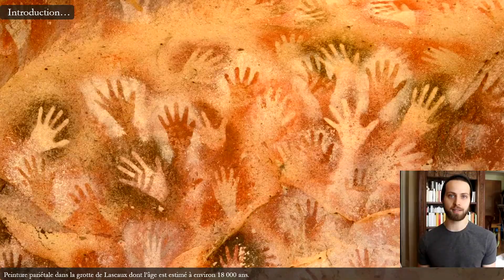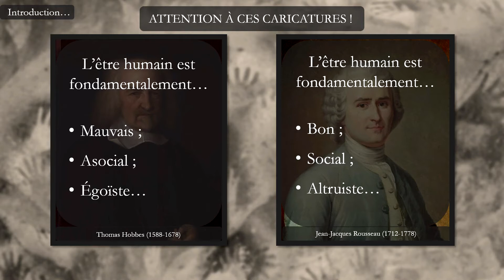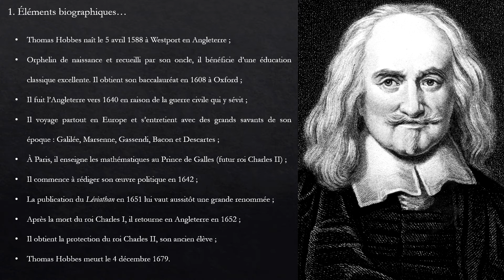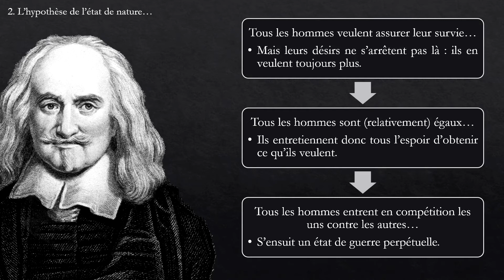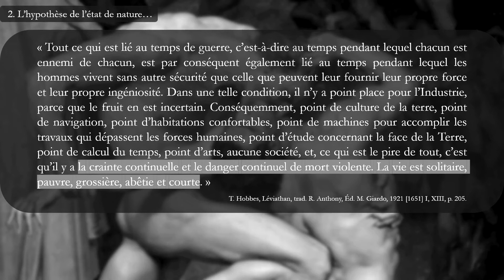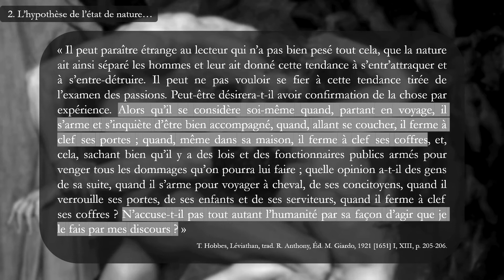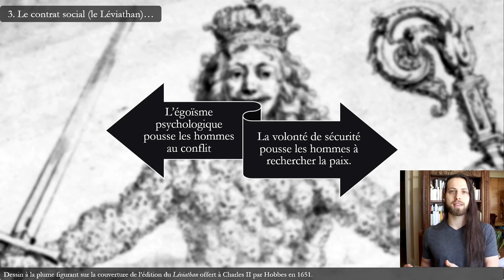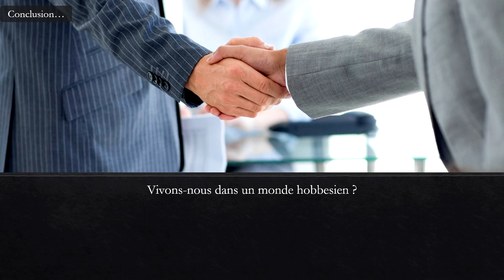Hobbes : l'état de nature et le Léviathan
Les réflexions philosophiques sur les régimes politiques, la légitimité du gouvernement et les formes du pouvoir s'enracinent immanquablement dans une conception de l'être humain. Sur quelle anthropologie philosophique le contrat social de Thomas Hobbes (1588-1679) s'appuie-t-il ?

J'ai repris l'illustration de l'impasse mexicaine du podcast d'Adam West : Philosophize this!. Son épisode sur Hobbes est très bien!